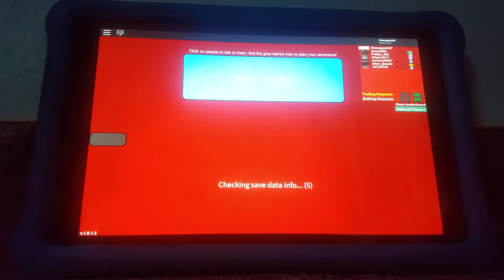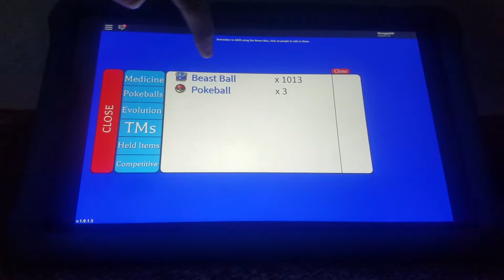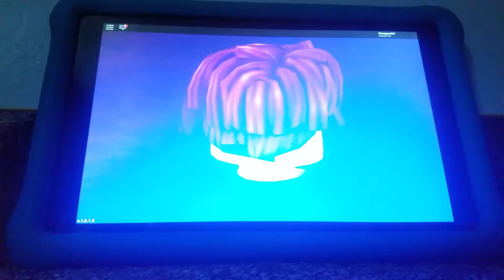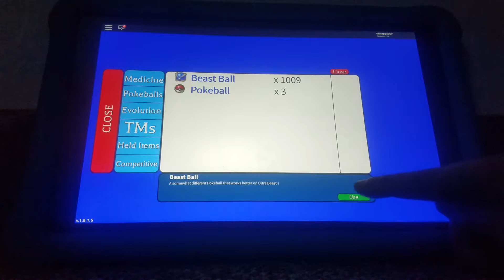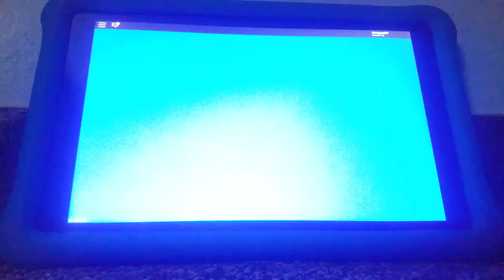Project reborn #5 did I get the second gym badge?